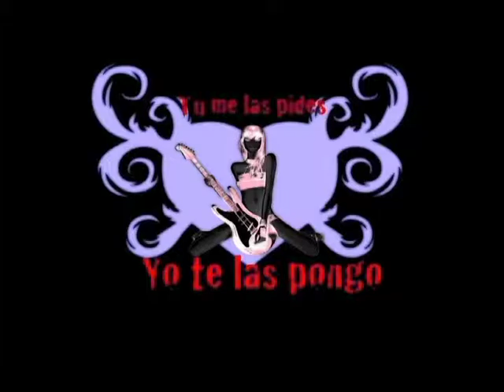PROGRAMA MUSICAL TU ME LAS PIDES 1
KRYS MOHZO DIRIGIO EL PROGRAMA MUSICAL TU ME LAS PIDES, CONDDUCIDO POR ALEX VILLAGARCIA, PARA TV UAM